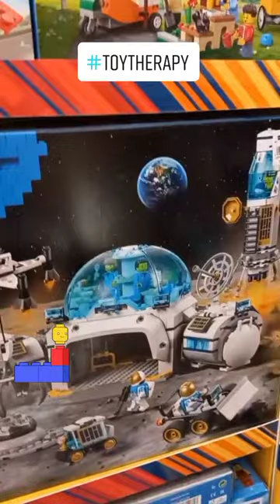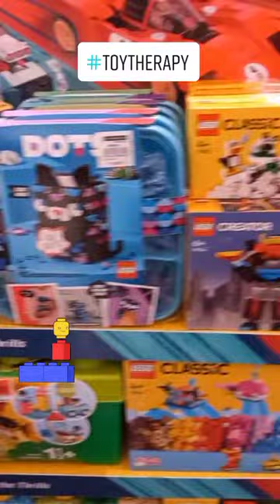Toy Store Tour | Lego Store in SM Megamall | Part 2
What is your fondest memory with Lego?
BARELY BREATHING - Grant Averill